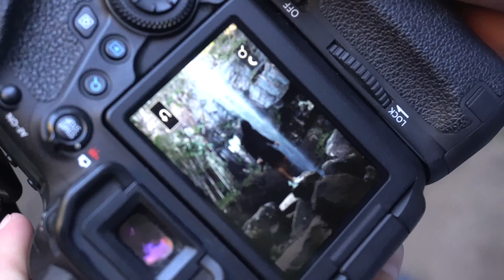BYRON BAY'S SECRET WATERFALL?! // Day 3 The 90 Day Change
Big day but an Epic day 🤙🏽